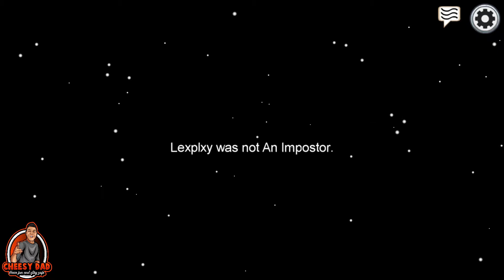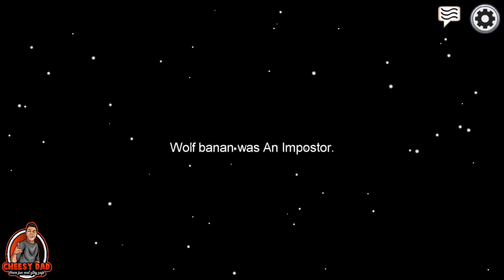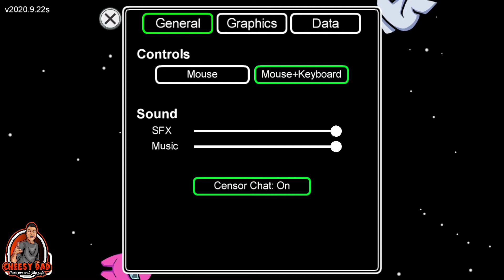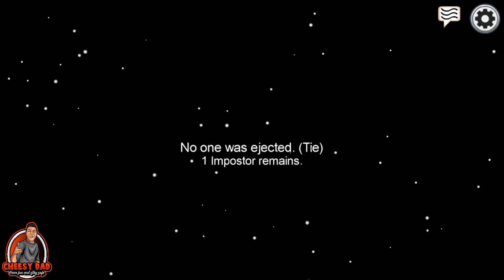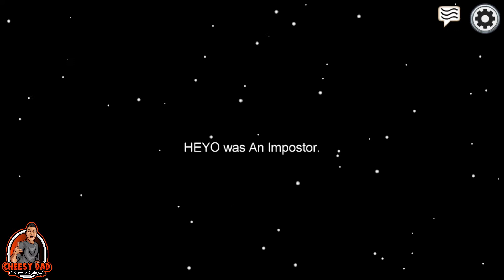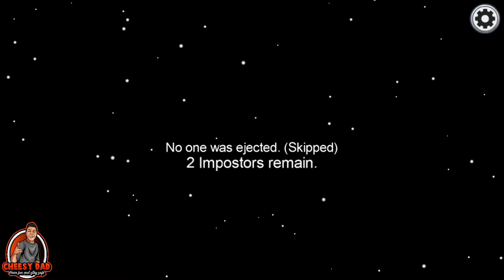Playing Among Us Part 2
Playing Among Us for the first time. Great fun for all and a simple game. Are you an imposter or are you for real? The journey continues!